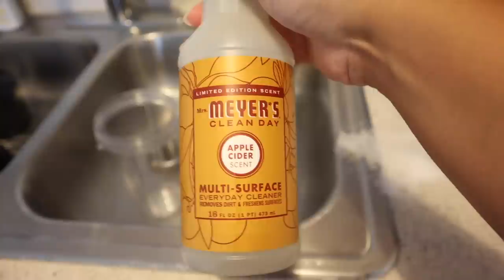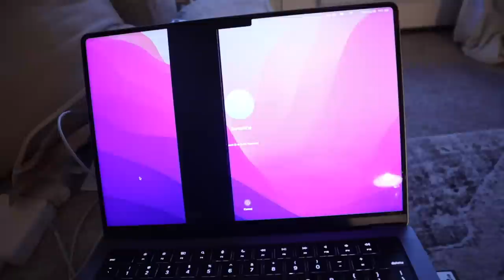GETTING MY HAIR CUT (& WHAT I ASK FOR) + EYELASH EXTENSIONS & DECORATING FOR FALL | WEEKLY VLOG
IN THIS VLOG:
Fur brush
L'anza Root Effects Mousse
L'anza Bounce Up Spray
Tarte CC concealer
Essence Pretty Natural foundation
Nars Radiant Creamy concealer
Rare Beauty liquid blush
Iconic London liquid highlighter
Got2B brow gel
Nyx lip liner
Too Faced lip plumping gloss
Target skirt

EDITING SOFTWARE:
Final Cut Pro X

ABOUT ME